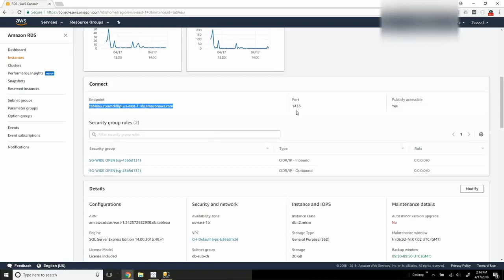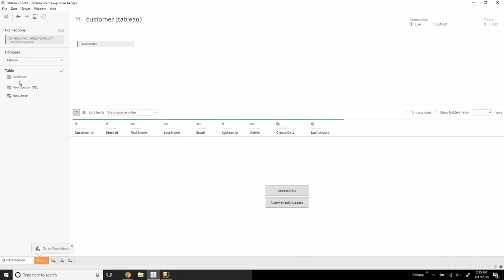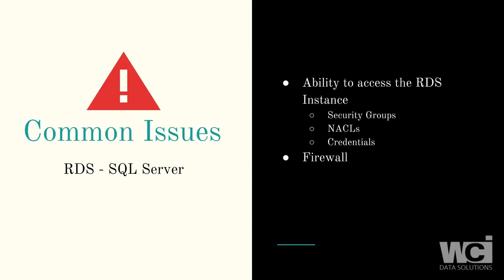Tableau to SQL Server on AWS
Instructional video on how to connect Tableau to SQL Server on AWS.